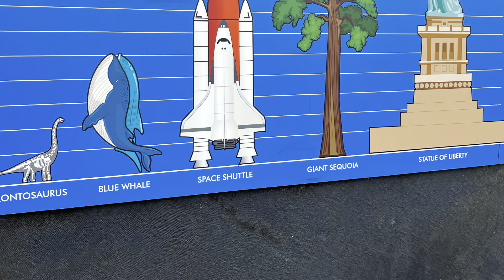The Most Insane Aquarium Experience (Ripley’s beleve it or not)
Come with me @GBStudiosOriginals to a tour of Ripley’s Aquarium Myrtle Beach